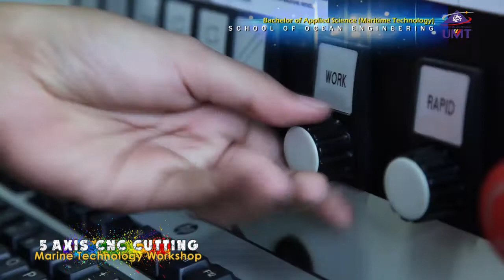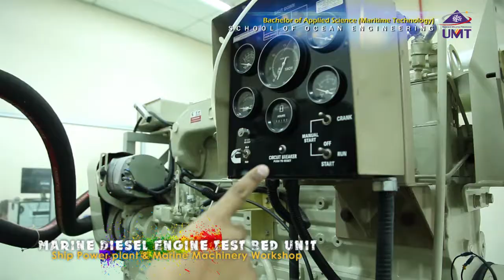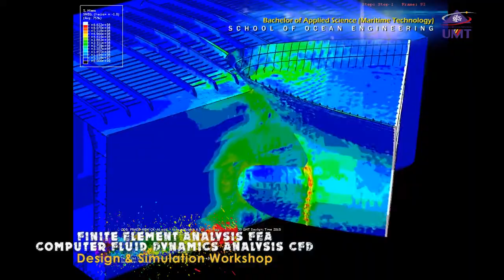Universiti Malaysia Terengganu, Maritime Technology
Maritime Technology is an area focusing on the application of technology, operations, and systems used in the maritime, coastal and offshore engineering sectors.

The programme is designed to produce graduates who will develop knowledge, contribute expertise to serve and lead shipping, shipbuilding, oil and gas companies, and government agencies related to the maritime industry locally and abroad.